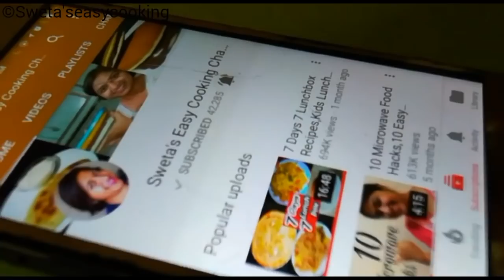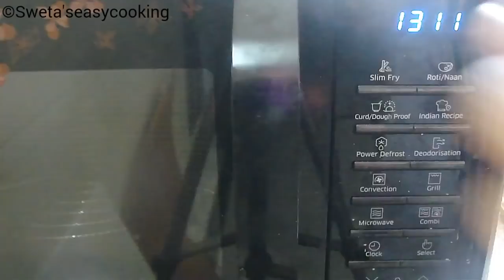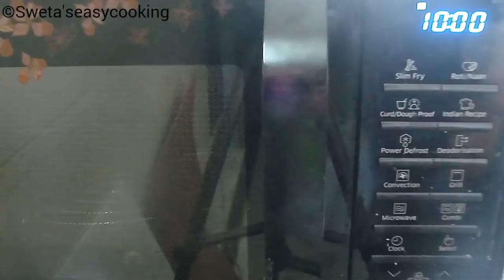बिना अंडे की केले की चॉकलेटी ब्रेड बनाने की विधि,Eggless Rich Chocolate Banana Bread,Banana Bread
INGREDIENTS
Banana 3(over ripe)
Oil or butter 1/2 cup
Lukewarm milk 1/2 cup
Vinegar or lime juice 1tsp
Vanilla essence 1tsp
Sugar 1cup
APF 2cups
Cocoa powder 1/4tsp
Chocolate chips for garnishing

5 MINUTE me bina machine ke malai se makhan, chhachh, Ghee, paneer & khoya nikale... Click on the link below for the recipe